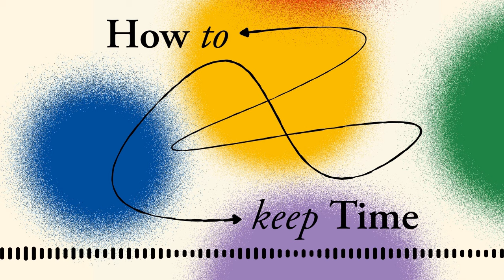Time Tips From the Universe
Time can feel like a subjective experience—different at different points in our lives. It’s also a real, measurable thing. The universe may be too big to fully comprehend, but what we do know could help inform the ways we approach our understanding of ourselves, our purpose, and our time.

Theoretical physicist and black-hole expert Janna Levin explains how the science of time can inspire new thinking and fresh perspectives on a much larger scale.

Music by Rob Smierciak (“Slow Money, Money Time, Guitar Time, Ambient Time”), Gavin Luke (“Time Zones”), Hanna Lindgren (“Everywhere Except Right Here”), and Dylan Sitts (“On the Fritz”).

Listen to How to Keep Time on your favorite podcast player